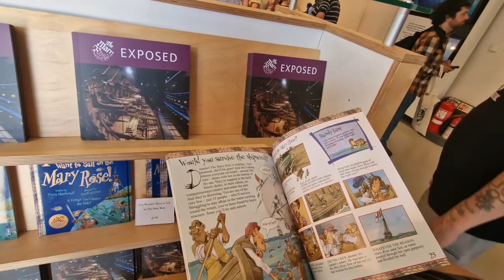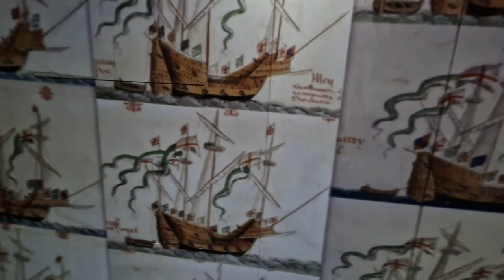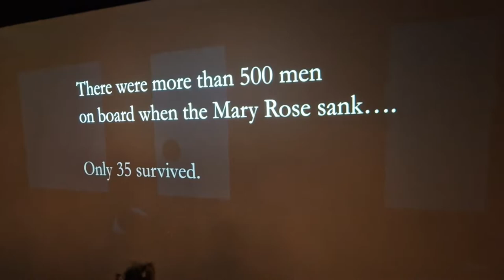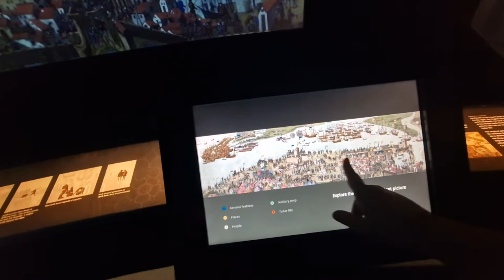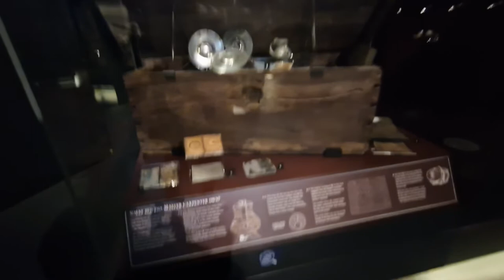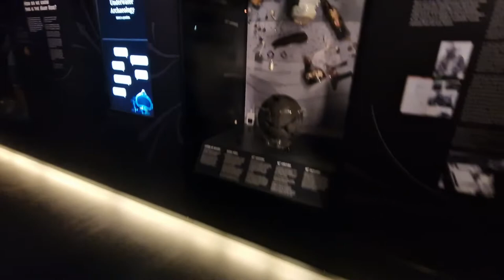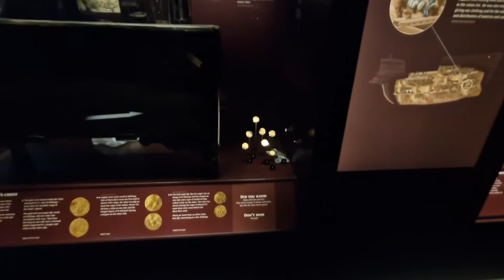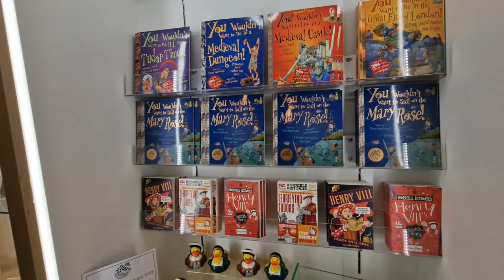Mary Rose Ship museum Tour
This is the full tour of the Mary Rose there was more footage than i wanted to put into my weekly vlog so thought i would upload a separate video of just information about the Mary Rose

To watch the Vlog where we visited the Historic Dockyards link is below -

check me out out Instagram -
CarolineMariexoxox